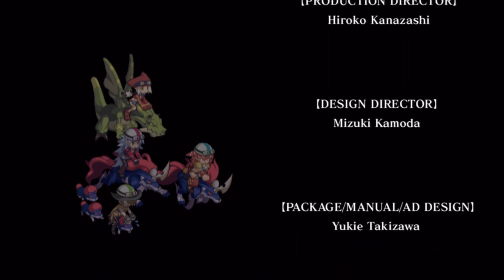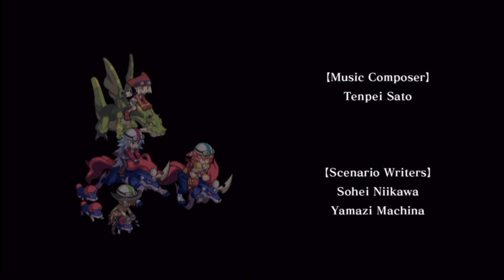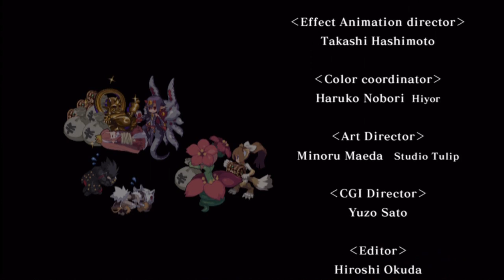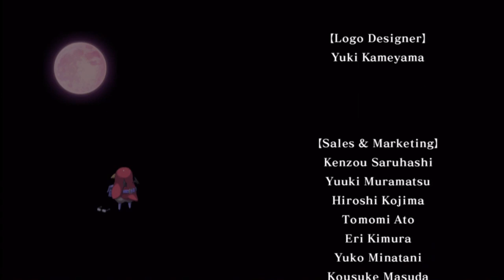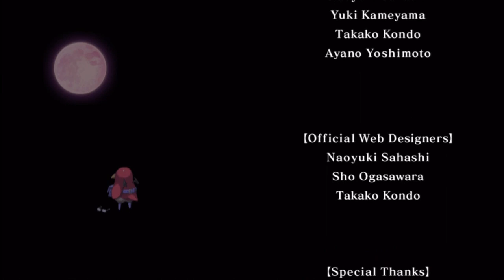Let's Play Disgaea 4 part 53 - Final Boss